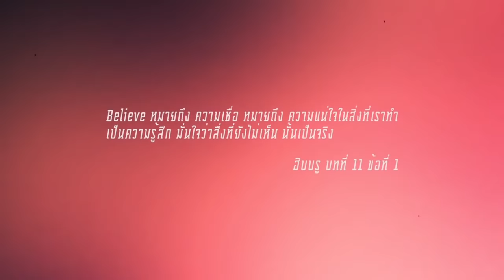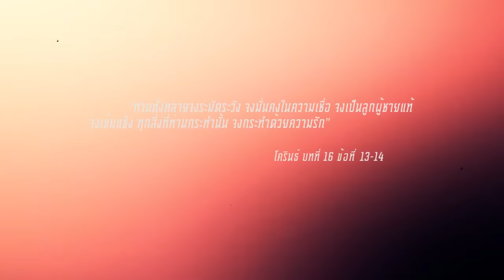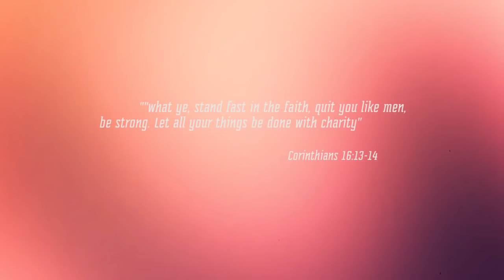" ต้น ดีเซมเบอร์ " สุดยอดมือกีตาร์เมทัลของไทย By เดย์ Thaitanium@Believe It EP.38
สยาม ชุมทอง Ton  มือกีตาร์ วง Dezember